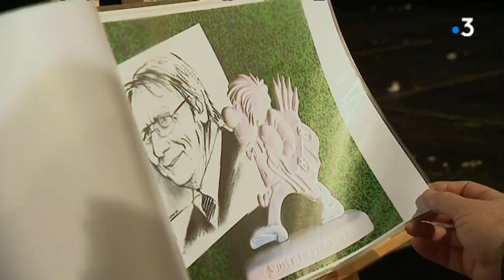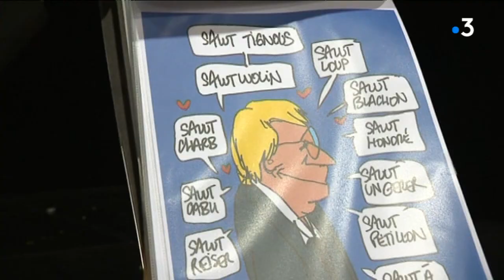Obsèques de Gérard Vandenbroucke : hommage des anonymes et des dessinateurs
Les obsèques de Gérard Vandenbroucke ont eu lieu ce jeudi 21 février au Centre International de la Caricature, du dessin de Presse et d'Humour de Saint-Just-le-Martel. Plusieurs centaines de personnes s'étaient déplacées, notamment des habitants de la commune mais également une cinquantaine de dessinateurs, fidèles du salon. Une cérémonie très émouvante.

Intervenants :
1/ Ali Hamra, dessinateur syrien
2/ NOL, dessinateur

Équipe : M Codet-Boisse, M Blanloeil, A Dos Santos